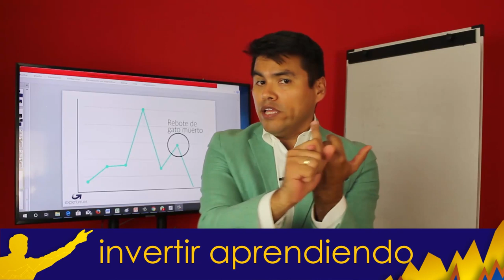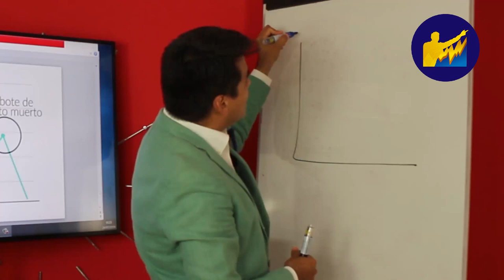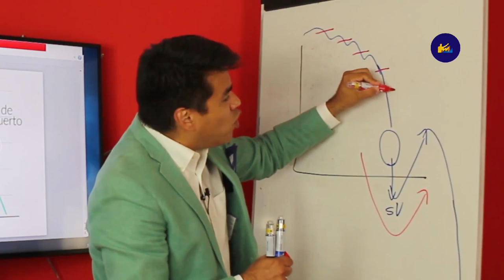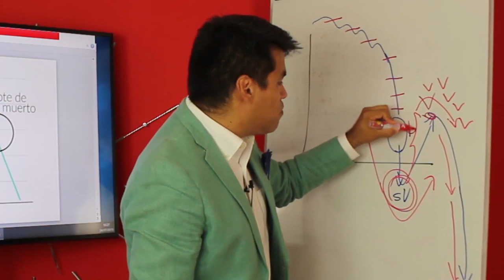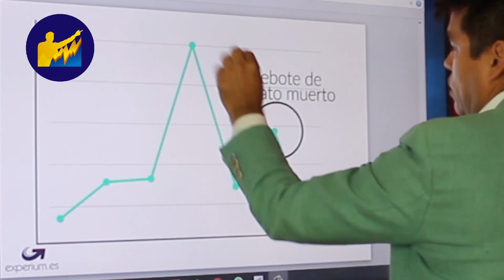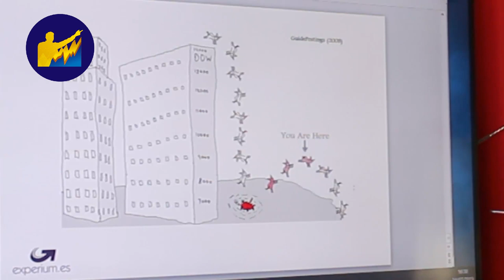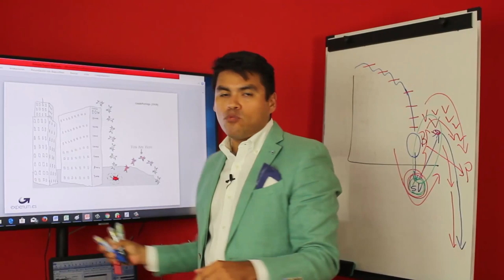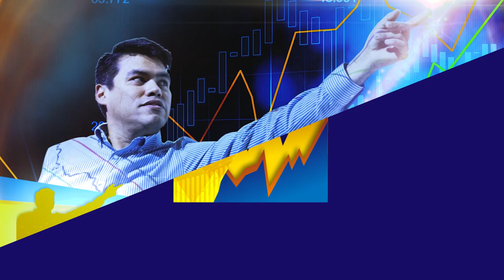CURSO DE TRADING GRATIS #4 - La TEORÍA del GATO MUERTO - Invertir Aprendiendo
▼ABRIR▼ CURSO DE TRADING EN BOLSA PARA PRINCIPIANTES - Parte 4: EL REBOTE DEL GATO MUERTO.  Esta figura gráfica la tienes que comprender si o si.